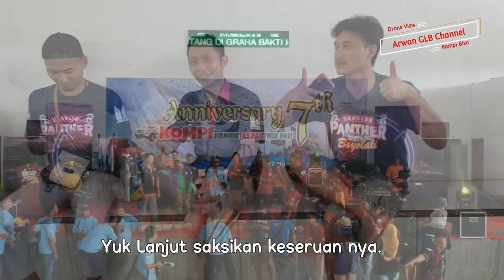Anniversary 7th KOMPI Komunitas Panther Pati 27 November 2022 / DRONE VIEW #1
Anniversary 7 KOMPI komunitas panther Pati tahun 2022, dihadiri komunitas panther seantero Pulau Jawa.
diadakan di gedung Graha Bakti Kesuma SMK Kesuma margoso Pati.. mik video drone kali ini mendokumentasikan suasana acara secara singkat di luar dan di dalam gedung.
yuk disaksikan, kalU ada kesalahan mohon dimaafkan.
tetap solid seduluran saklawase..